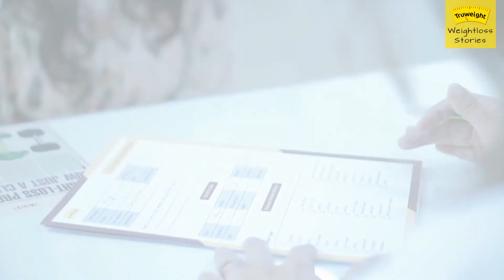Weightloss With Proper Diet & Nutrition | Idealist Jack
If you're looking to mass produce customer stories, this style will definitely grab some eyeballs. Capturing real stories doesn't give you much time to plan a shoot & you have to go with the flow.

So we usually go with a blitzkrieg shooting style, capturing all that we can. The editing is a mix of motion graphics & typography suited to the story.